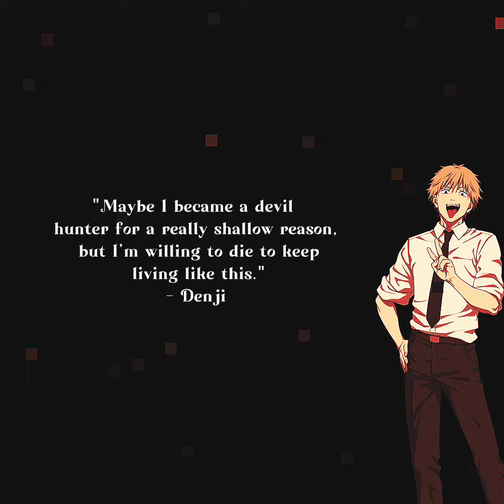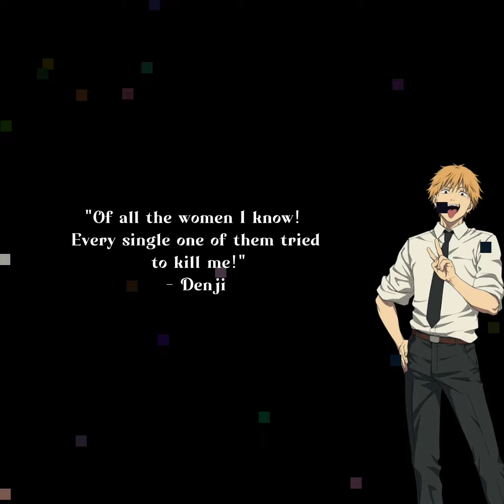Denji || The Best Quotes || "I’ll save you..so you save me."